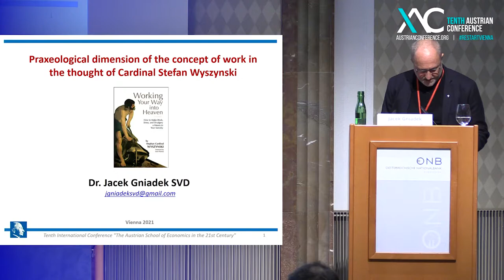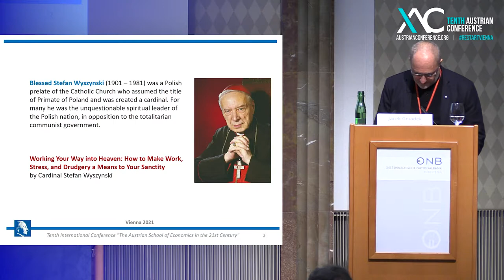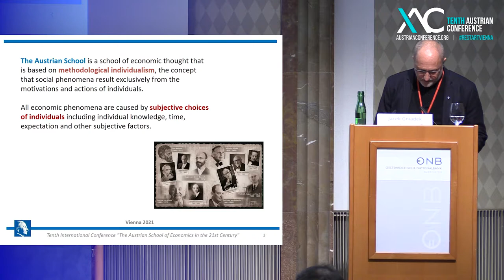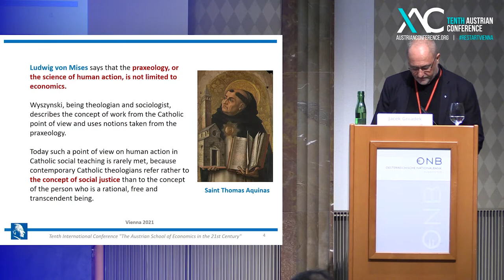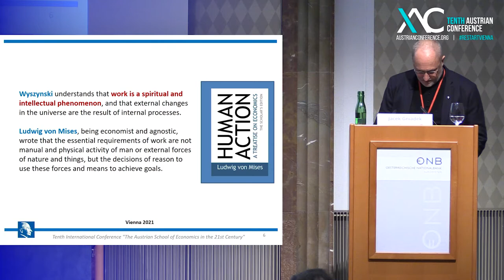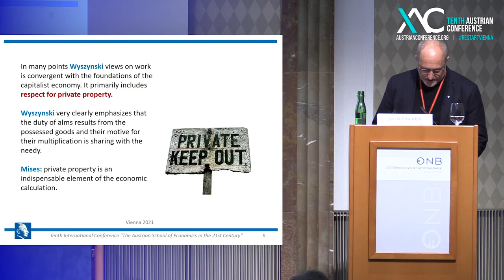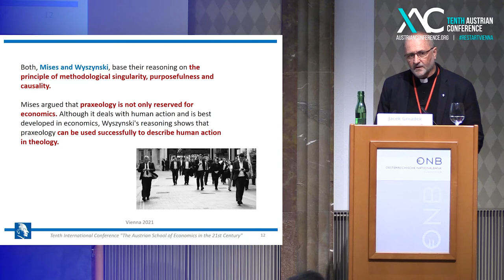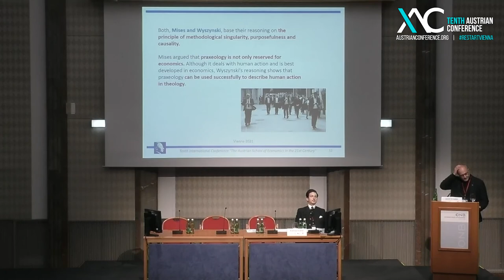Jacek Gniadek - Praxeological dimension of the concept of work of Cardinal Stefan Wyszynski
"It is necesary to use notions taken from the praxeology. Contemporary Catholics theologians refer rather to the concept of social justice than to the concept of the person who is rational, free, and trascendent being."
Jacek Gniadek (Society of the Divine Word)

Stefan Cardinal Wyszynski († 1981) is the author of the book “Working Your Way into Heaven: How  to Make Work, Stress, and Drudgery a Means to Your Sanctity” [polish edition published in 1946].  Wyszynski describes the concept of work from the Catholic point of view using notions that are  characteristic to the praxeology. Wyszynski is interested in a concrete, individual man, existing and  living in the world, as real as the objects with which he is related and gets to know and transform  through work. Work is perceived by Wyszynski as a way to achieve full personal development.  Wyszynski strongly emphasizes that this process takes place only in a person who is aware of his  origin and purpose. His reflection on virtues is based on the praxeological principle that life consists of  an uninterrupted sequence of individual actions and are linked into a chain of actions that lead to a  higher level and are directed towards a distant goal.